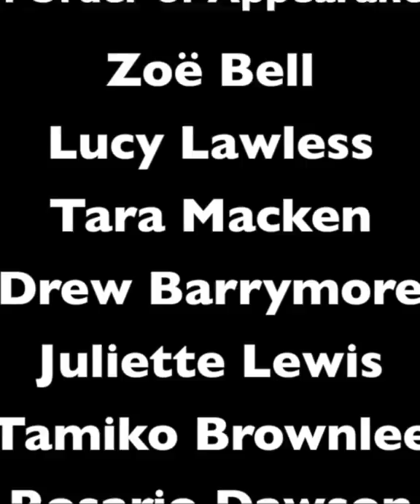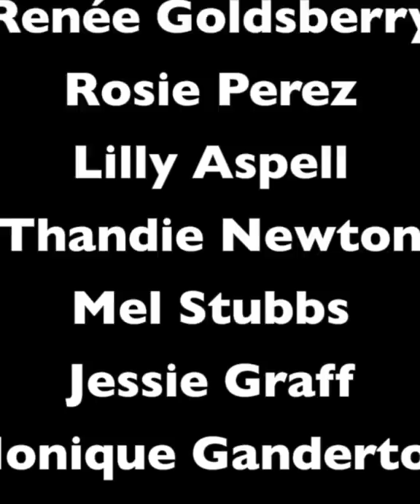Boss Bitch Fight Challenge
Here it is. ! Kicking lockdown boredom with some of the coolest! Ladies, you are all my hero’s.

Stunt Doubles | Lockdown Knockdown | Stunt Women | CUC Challenge | Stunt Fight Challenge | Support Stunts | Stunt Fight |

Cameron Diaz | Rosie Perez | Tracie Thoms | Rosario Dawson | Daryl Hannah | Florence Pugh |  Lilly Aspell  | Julia Butters | Halle Berry | Lucy Lawless  | Scarlett Johansson  |
Drew Barrymore | Daniela Ruah |  Margot Robbie |  Kaitlin Oslon  |  Sophia Di Martino | Zoe Saldana |  Thandie Newton | Juliette Lewis | Zoe Bell | Melissa Stubbs | Shauna Duggins |
Monique Ganderton | Jessie Graff | Heidi Moneymaker | Renae Moneymaker | Tara Macken | Sarah Irwin | Ming Qiu | Lauren Mary Kim | Amy Johnston | Tamiko Brownlee |
Kimberly Shannon Murphy | Angela Meryl | Michaela McAlister | Dayna Grant |